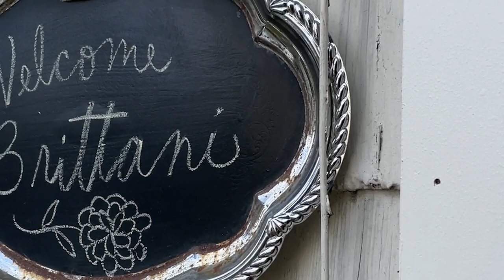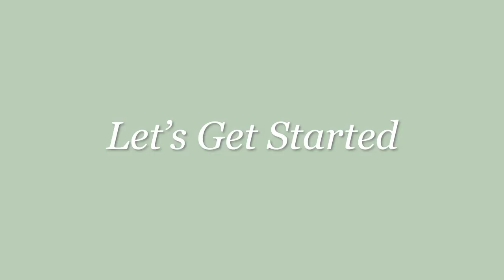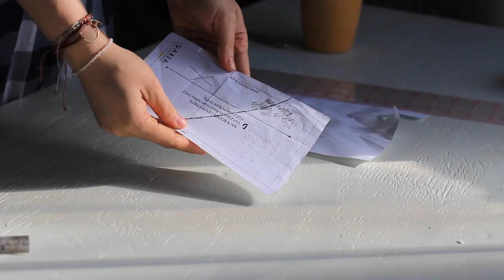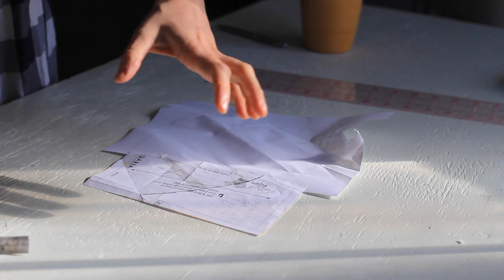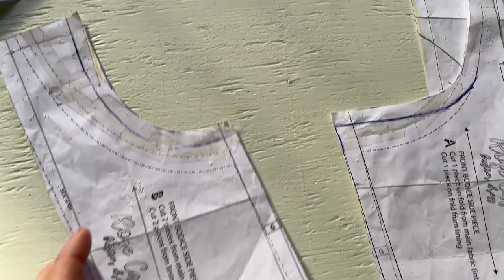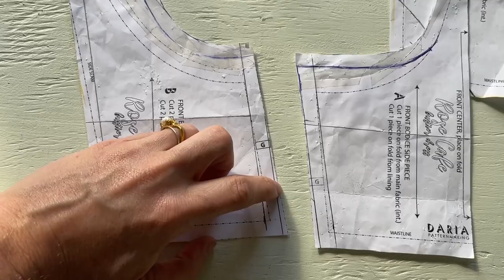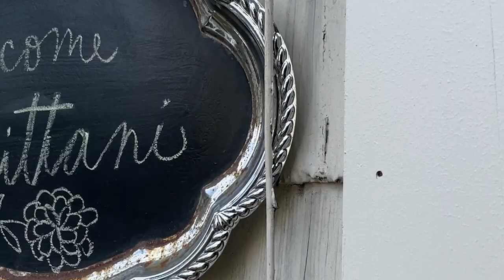Sew With Me! | My 30th Birthday Dress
Today I wanted to invite you to Sew with Me as I work on sewing up my 30th birthday dress! I combined two of my favorite patterns into one spectacular dress: the Rose Cafe Bustier + The Amelie Dress! I hope you enjoy sewing along with me as I create my perfect 30th birthday garment.

Amelie Dress Pattern Size Range (B+DD-Cup Options)
Bust: 33”-56” (84 - 142 cm)
Waist: 24"-50" (60,9 - 127 cm)
Hips: 34”-58” (86,5 - 147,5 cm)

My Materials:
Thrifted Linen
** When working with spiral steel boning, please remember to be safe and work slowly and wear the proper gear (i.e. safety goggles, gloves, etc) **

Timestamps:
00:00 Intro
02:24  Day 1 (Pattern Adjustments + Fabric Cutting)
11:37 Day 2 (Beginning of Sewing)
17:47 Break Time!
21:16 Day 3 (Putting it all Together + Finishing Touches)
26:32 AirBnB + Final Dress